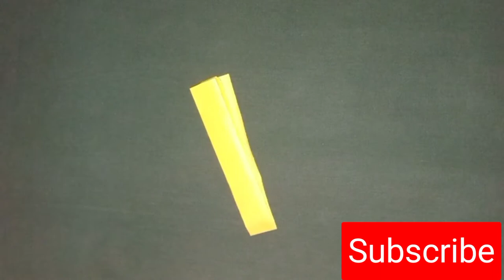How to make paper firki || how to make pinwheel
Hello viewers...
is video me hum paper se pinwheel (firki) banana seekhenge.